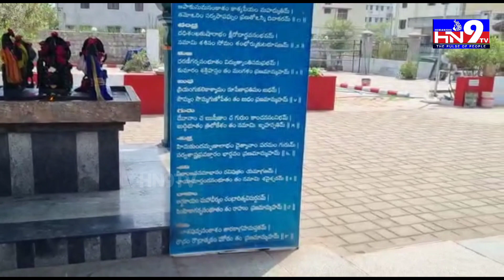చండీ పరదేవత హోమం |Hn9tv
చండీ పరదేవత హోమం